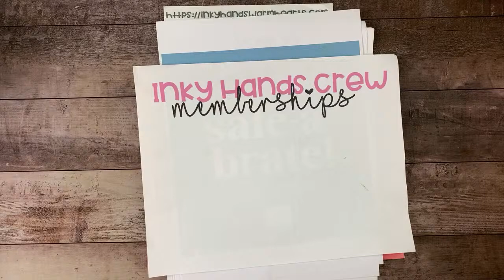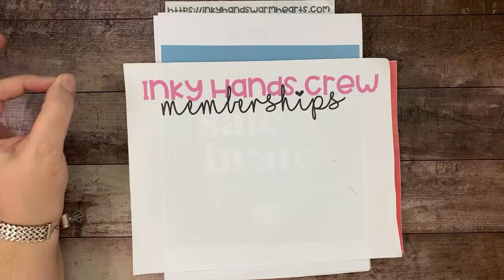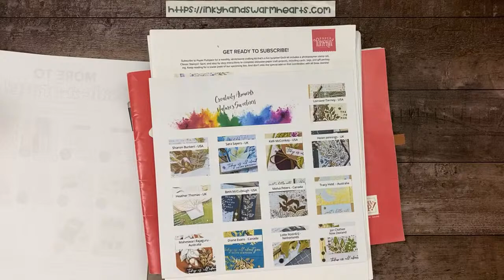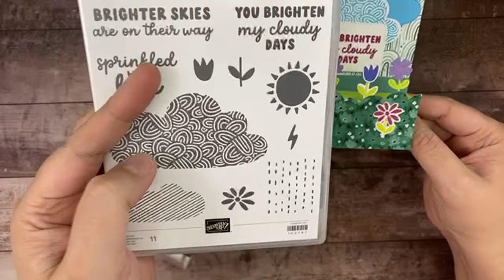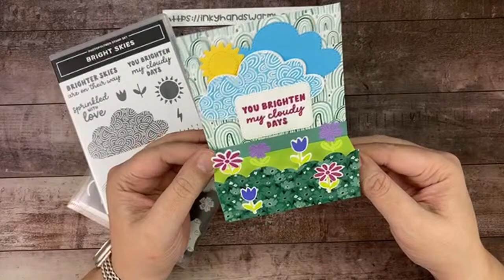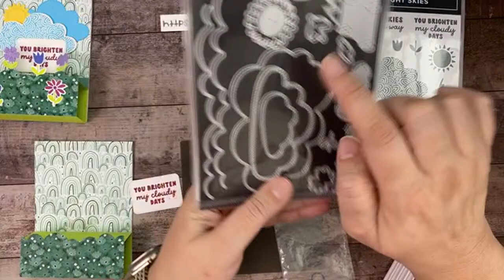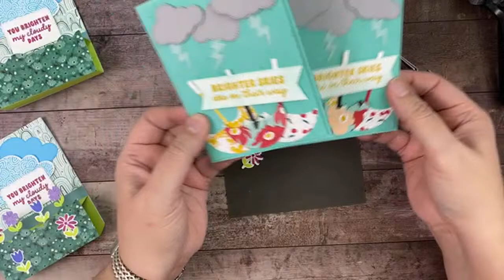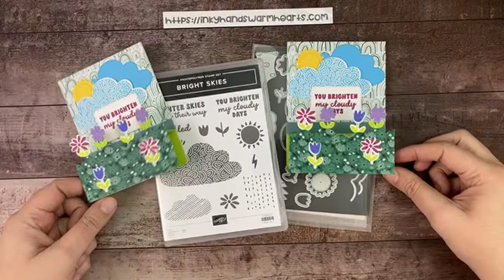How to Make My You Brighten My Days Card - Bright Skies Bundle - Stampin Up - Inky Hands Warm Hearts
In this video for How to make my You Brighten My Days Card Tutorial, I will show you how to make this You Brighten My Days Card with the Bright Skies Bundle by Stampin’ Up!. Let me teach you how.

Let me know what you think but please be kind.

I would love to be your demonstrator! Please order from me if you don’t already have a demonstrator. Let me know if you need a current catalog. Email is below.

Click the words Shop with Me to be taken to my online store.

• Sunny Days 12" X 12" (30.5 X 30.5 Cm) Designer Series Paper [162974]

Here are the links to the Amazon products used:
Rubber Roller
Sand Eraser
Mini Guillotine Cutter
Reverse Action Tweezers
Adhesive Eraser
Undu 2 pack of 4oz bottles - (this is the best deal)
Undu 1 Bottle 4oz - (sorry they don't carry the 1oz bottle anymore)
1/4" Hand Held Circle Punch
3/8" Circle Punch
1/2" Circle Punch
3/4" Circle Punch
1" Circle Punch
1-1/4" Circle Punch
1-1/2" Circle Punch
2-1/4" Circle Punch
Fringe Scissors
Velcro Thin Fasteners 3/8" (56 ct)
Velcro Thin Fasteners 5/8" (75 ct.)

I do a YouTube Live Stream every Tuesday Night at 8 PM EST and Thursday Afternoon at 1PM EST. Please sign up for notifications so you will know when I go live.